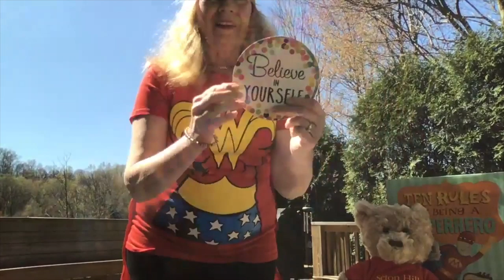A Message to Students from Seton Hill University Faculty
Seton Hill University faculty members send messages of hope and encouragement to students during the COVID-19 pandemic.

Kathleen Harris, Dean of the School of Education and Applied Social Sciences